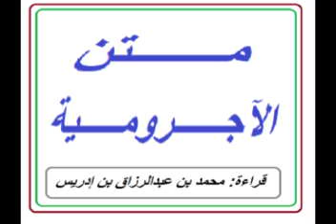قراءة متن الآجرومية في النحو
قراءة متن الآجرومية في النحو .. قراءة: محمد بن عبدالرزاق بن إدريس